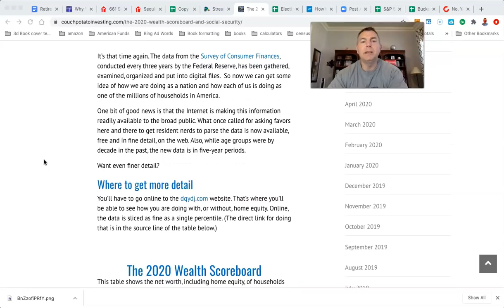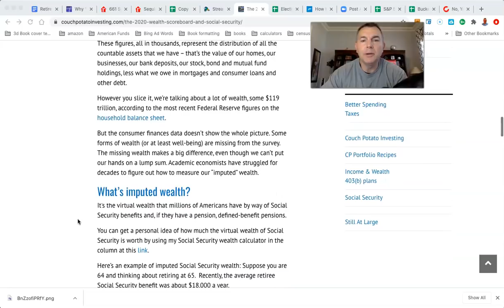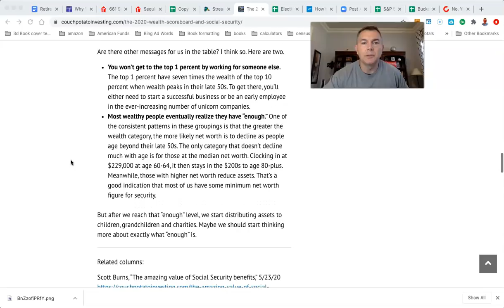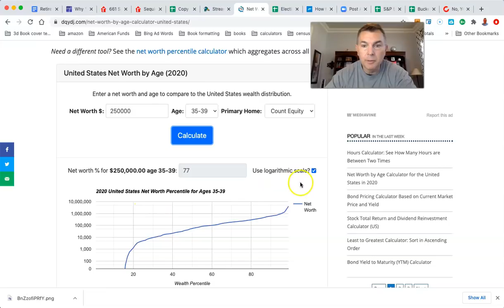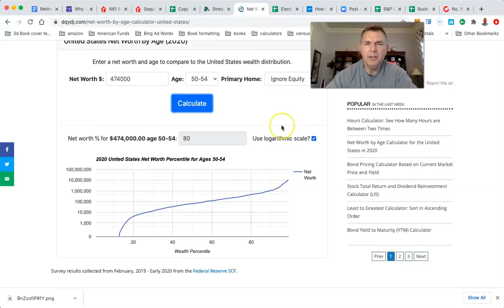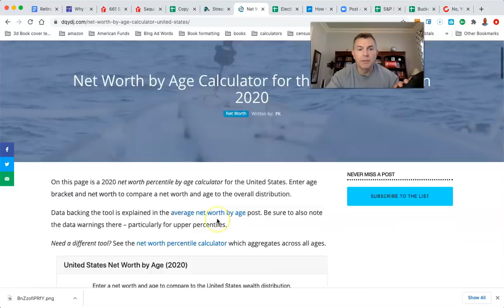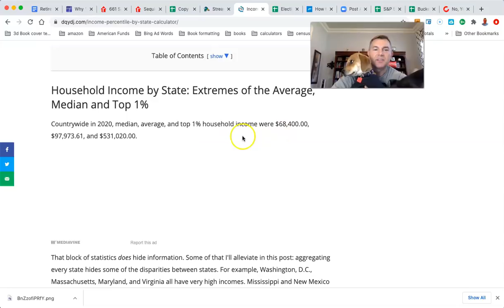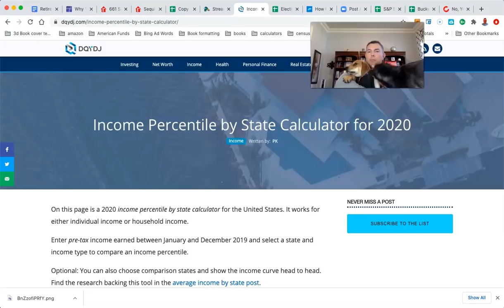2020 Wealth Scorecard - How Do YOU Measure Up?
You Can RETIRE on SOCIAL SECURITY:

State by State Tax Guide For Retirees:

LET'S SOCIALIZE!